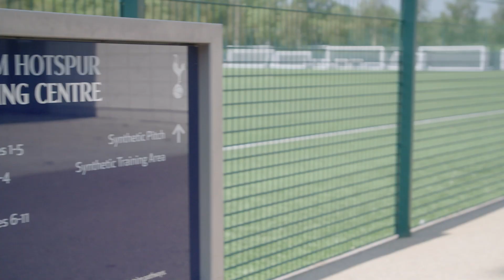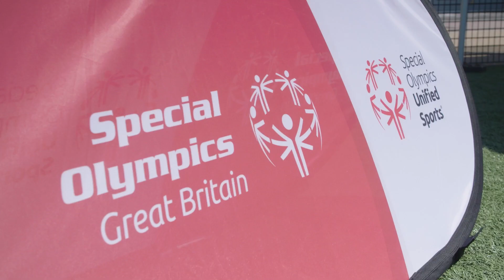LEDLEY KING & MICHAEL DAWSON LEAD SPECIAL OLYMPICS TRAINING SESSION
Ledley King and Michael Dawson recently joined a Tottenham Hotspur training session with athletes from the Special Olympics GB Unified Sports Team, thanks to Coca Cola

We wish you the best of luck at the world games in Berlin.

Your support is RealMagic